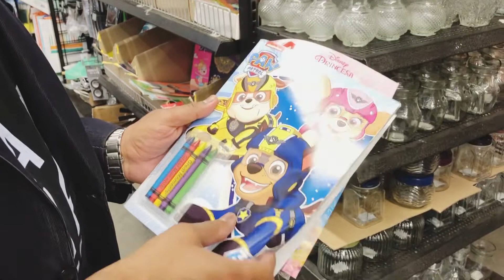First Day of Arisha at School and enjoying Mexican Street Food in Cold Weather.!!